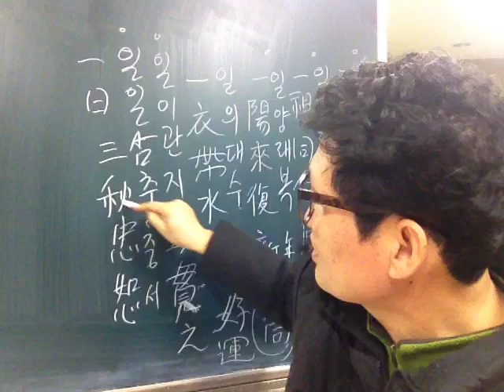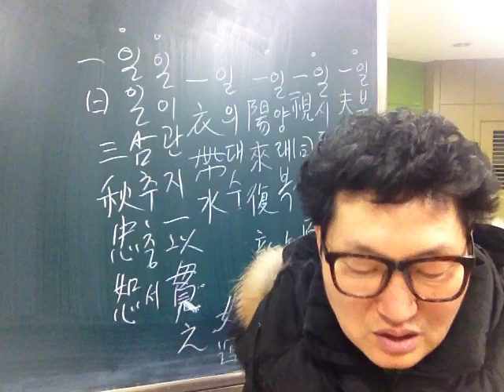고사성어 강의 102 일의대수 일이관지 일일여삼추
일의대수, 양자강, 양견, 문제, 일이관지, 일관, 논어, 증자, 일일삼추, 일각여삼추, 일일여삼추, 시경, 채갈,  전기수, 천자문 강의, 한자성어명구대사전, 네이버, 학술편수관, 서당
주해 천자문, 당진시, 신평고, 서강대, 국어교사, 한문교사,